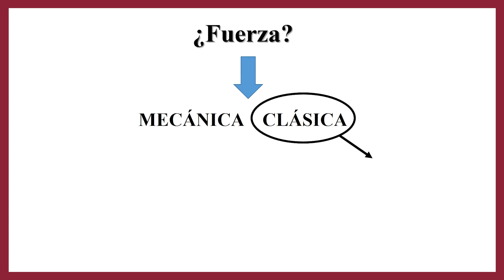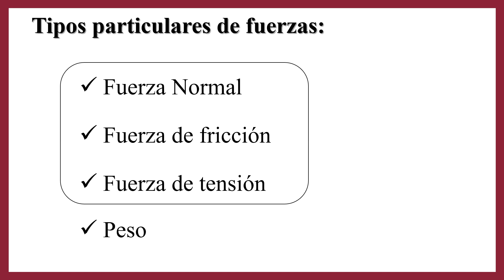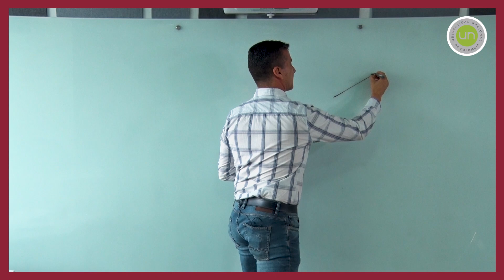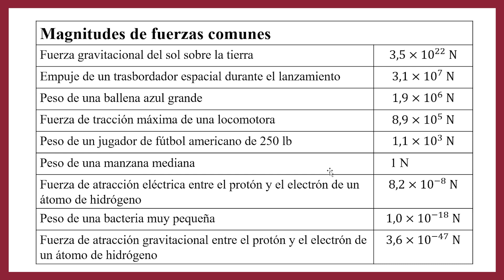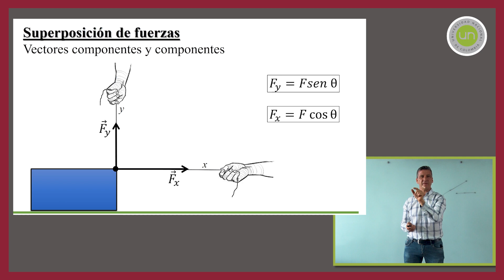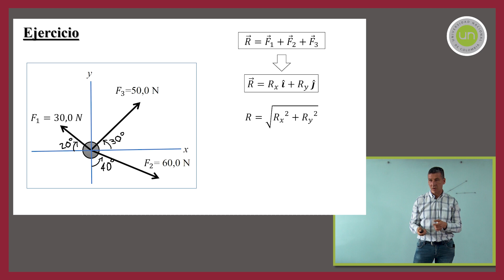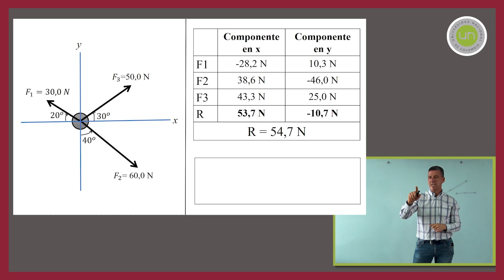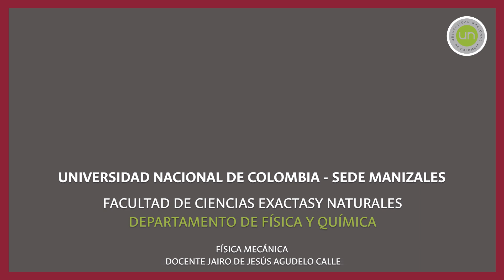Física Mecánica - Sesión 11: Concepto de fuerza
En esta sesión se presenta el concepto de fuerza. Se comienzan a estudiar las causas que producen el movimiento de los cuerpos, en esta búsqueda surge una nueva cantidad física llamada fuerza.